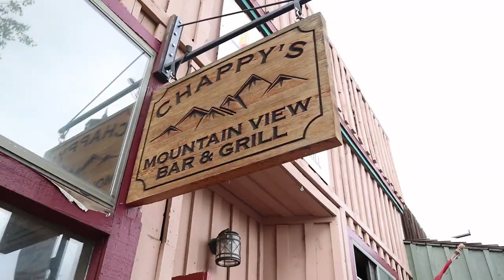Scouting the Sangres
A few of friends and I hit the Sangre de Cristo Mountains looking for Elk. We were able to bag a few summits along the way including Tijeras, Music, and Marble Mountains.